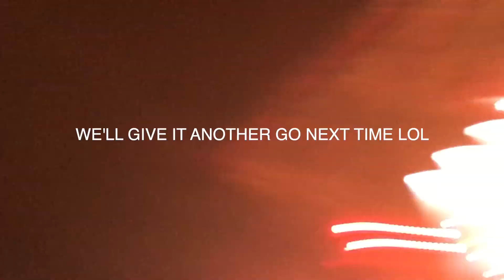DISNEYLAND & CAMP FLOG GNAW IN 24 HOURS